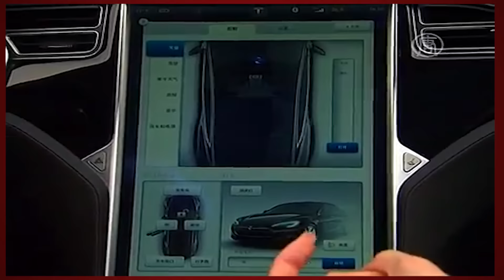Школа Киберспорта [Новости]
В сегодняшнем выпуске [Новости IT]:
Бумажная камера/ трейлер The Division / Подробности Android 7.0 / Школа киберспорта / Первая квантовая телепортация.
Новые выпуски на нашем канале!
Спасибон за лайкON и подписОN!